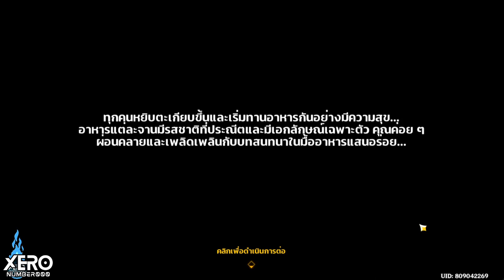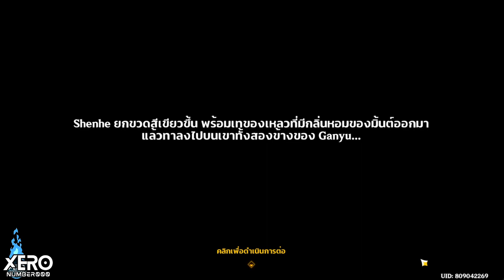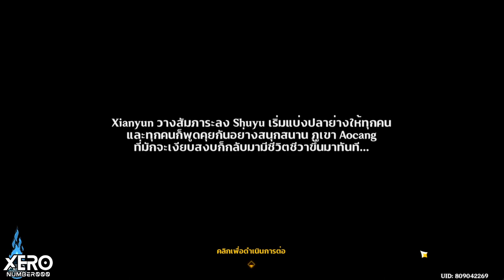【📜Full Game】กิจกรรม : สายลมวสันต์ผลิบาน (Lantern Rite) EP2 _ Patch 4.4 I Genshin Impact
0:00 Intro มา!!
0:46 เริ่มเควส
1:09 นัดหมายของ Gaming
16:11 นัดหมายของ Xainyun
1:03:20 ของขวัญของ Xainyun & แผนการพิเศษ
1:16:17 สิ่งปลด : อสุราเริงร่า (วูซูเท้าไฟ)
1:16:57 เควสมินิเกม : ตามรอยแสงสว่าง📌
1:23:05 ด่าน 1 : ก้าวย่างพริบตา
1:25:34 ด่าน 2 : สะบัดพลิกเส้น
1:26:52 ด่าน 3 : โคมไฟแขวนสีสันสดใส
1:28:59 มินิเกม : เงาสะท้อนย้อนเรื่องราว📌
1:29:32 ด่าน 4 : กลิ่นควันซ่อนรสเค็ม
1:30:19 ด่าน 5 : สมบัติแห่งรสชาติทั้งแปด
1:32:14 ด่าน 6 : ยัดไส้อย่างประณีต
1:34:23 สรุปรางวัล & ตัวอย่างเฟอร์

1.จงรับชมด้วยความสุภาพเรียบร้อย
2.ไม่พูดถึง  บุคคล/หัวข้อที่ไม่เกี่ยวกับหัวข้อการสนทนา
3.จงสปอยน์เนื้อหาเฉพาะเมื่อได้รับการร้องขอ
4.จงเป็นมิตรสหายที่ดีต่อกัน ไม่แสดงความเห็นเชิงลบ
5.จงรับชมอย่างสนุก และเป็นพลังบวกต่อไป